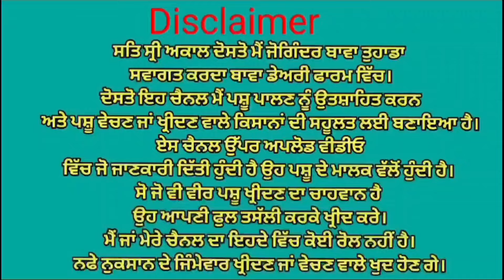ਪਿੰਡ ਸੈਦੋਕੇ ਟੋਪ ਦੀਆ ਤਿੰਨ ਗਾਵਾਂ ਵਿਕਾਉ 👌👌👌 ਘੱਟ ਰੇਟ 😱😱😱 Bawa dairy farm